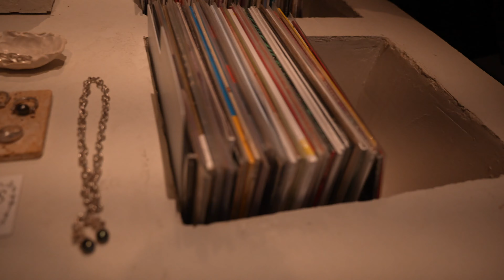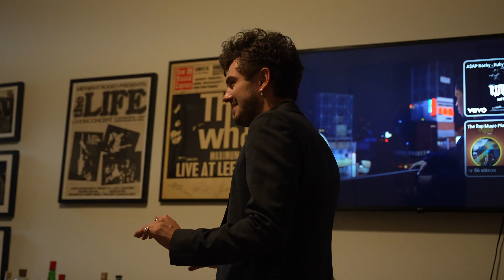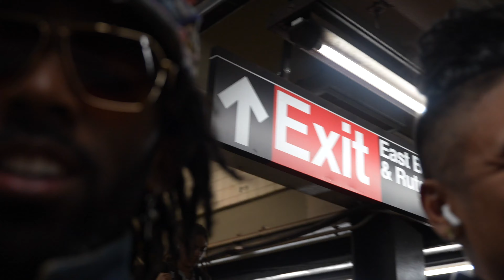Hypebeast Followed Me Around NYC for an Entire Day